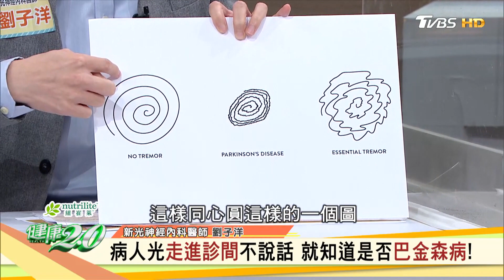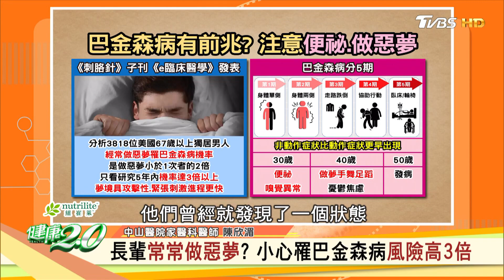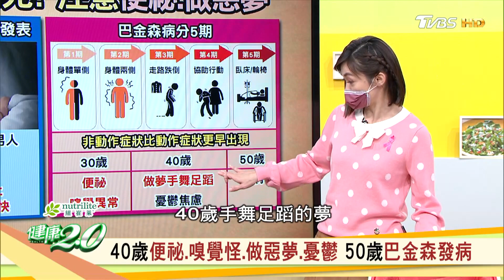巴金森病手靜止像在數鈔票 伴隨身體僵硬、無表情 健康2.0